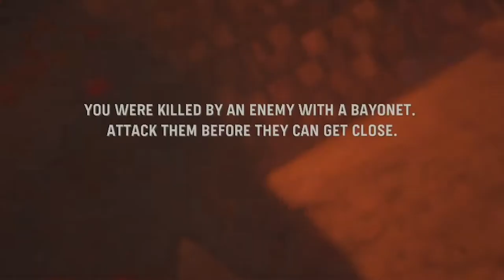Call of Duty: Vanguard - Full Campaign Walkthrough!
Call of Duty: Vanguard - Full Game Campaign Walkthrough Gameplay (Movie) @UnseeableNinja
Call of Duty: Vanguard is a 2021 first-person shooter game developed by Sledgehammer Games and published by Activision. It was released on November 5 It serves as the 18th installment in the overall Call of Duty series. Vanguard establishes a storyline featuring the birth of the special forces to face an emerging threat at the end of the war during various theatres of World War II. Experience influential battles of World War II as you fight for victory across multiple theaters of war. The Call of Duty: Vanguard campaign will immerse you in a deeply engaging and gripping character-driven narrative experience featuring combat on an unparalleled global scale, while also telling the harrowing stories of those who turned the tides of war and changed history forever
Timestamps ⏱
0:00 - Intro
0:52 - Mission #1 - Phoenix
26:18 - Mission #2 - Operation Tonga
51:59 - Mission #3 - Stalingrad
1:32:18 - Mission #4 - The Battle of Midway
1:55:07 - Mission #5 - Numa Numa Trail
2:33:04 - Mission #6 - Lady Nightingale
3:02:38 - Mission #7 - The Rats of Tobruk
3:28:04 - Mission #8 - The Battle of El Alamein
3:47:41 - Final Mission - The Fourth Reich
4:12:11 - Outro